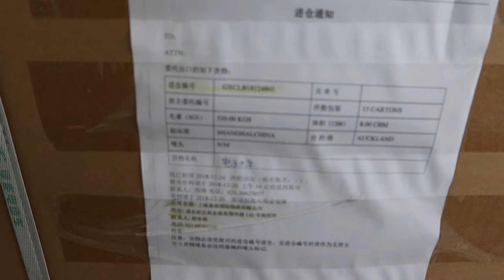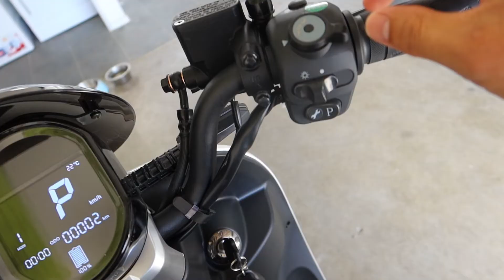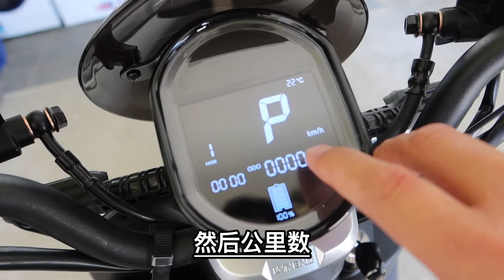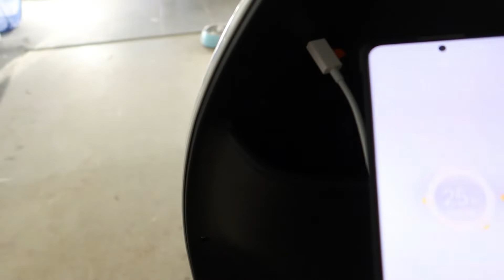电摩托开箱 （ 新西兰 双北—之家 Vlog )